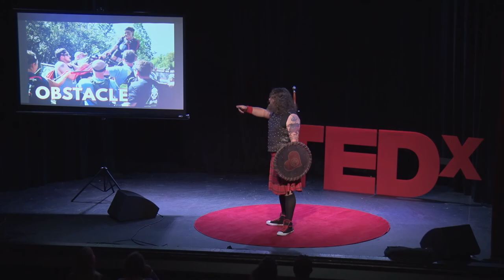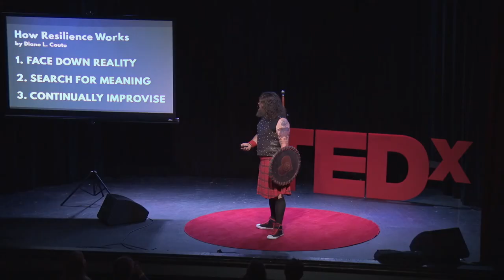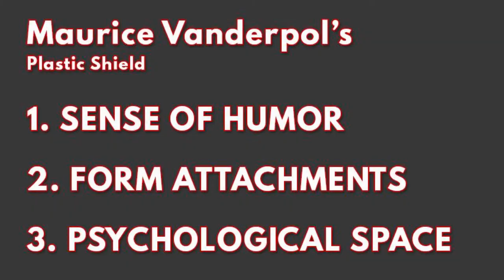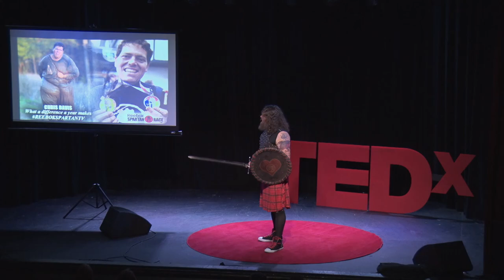Do You Have More Heart Than Scars? | Zackary Paben | TEDxAsheville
From Question to Quest, how we change our world one obstacle at a time? How can resilience and interdependence impact the arch of our personal narrative to transcend from victim to hero? Since 1991, Zack has been empowering adolescents and adults as a mental health/recovery professional in a variety of modalities, including wilderness and residential. As he continues to face his own visible and invisible scars, he innately has to acknowledge the wounds of others and encourage them in their own healing process.

Zack is the co-founder and CEO of the 501(c)3 charity More Heart Than Scars Foundation, who empower people to say in the affirmative,"I have more heart than scars," or to be able to receive the affirmation, "You have more heart than scars." They have seen the transformative power of those words. More Hearts than Scars Foundation’s mission is to quest for faith, love, hope, and heart in order to transcend visible and invisible scars, by overcoming obstacles together, and encouraging others to live so boldly. This talk was given at a TEDx event using the TED conference format but independently organized by a local community.